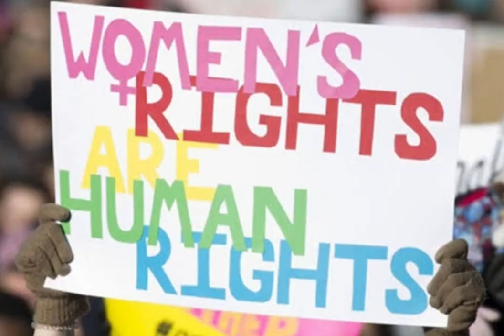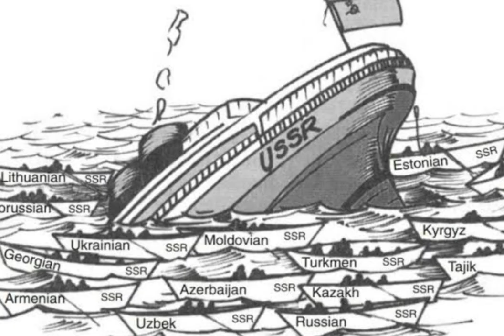Unveiled History of Afghanistan | Rise of Taliban Explained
The whole world is watching continuous action in Afghanistan for the last 3 months.  Everywhere there are violences and atrocities.
But why is Afghan like this ?
The miseries in Afghan didn't start with the entry of Taliban. The Talibans are just a part of the story.
So we're gonna unveil the real history of Afghan...
Get ready to get some info...